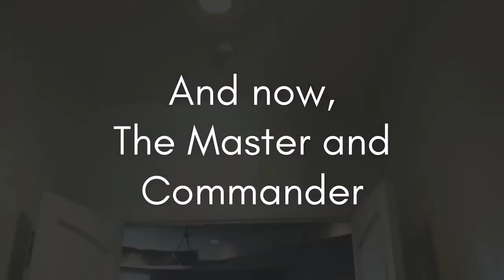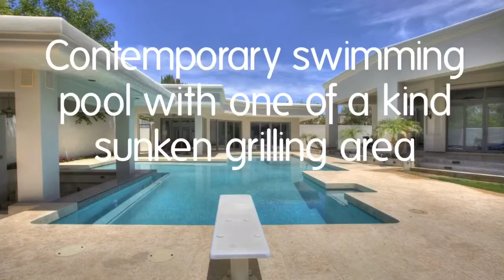Tempe's Luxury Masterpiece For Sale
These properties are presented by one of the top and most experienced real estate agents in Arizona: Werner von Borries, MBA.